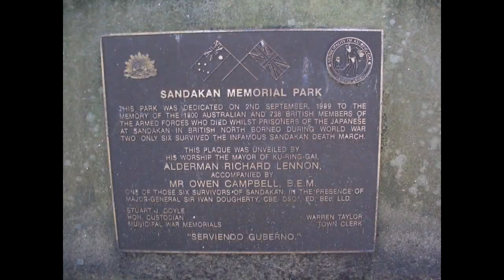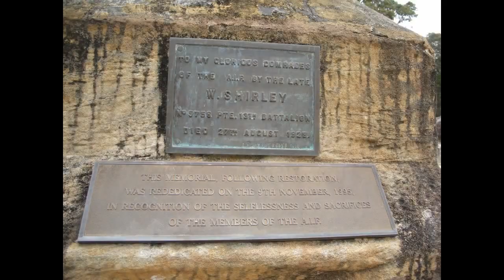Turramurra (Sydney) Masons & Monuments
In Sydney's northern suburbs Turramurra Masonic Temple & North Turramurra War Memorials.
More monuments/ war memorials and Masons.
Broken Columns, Sphinxes and Masonic Temples.